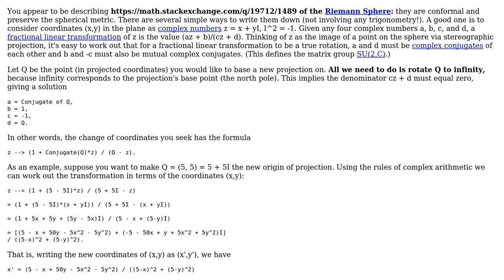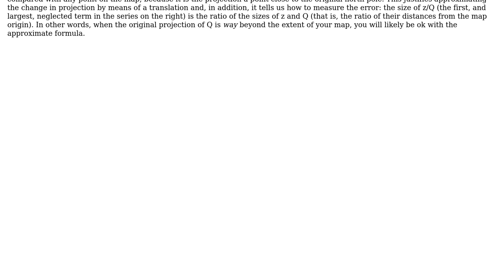GIS: How to do stereographic projection conversion (w.r.t. changing point of projection)?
With thanks & praise to God, and with thanks to the many people who have made this project possible! You are responsible for your own actions.